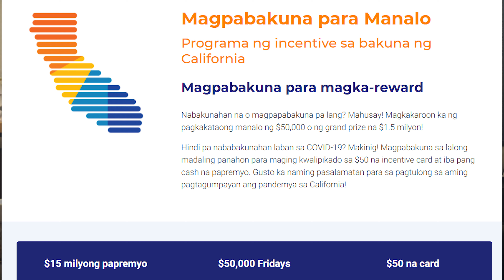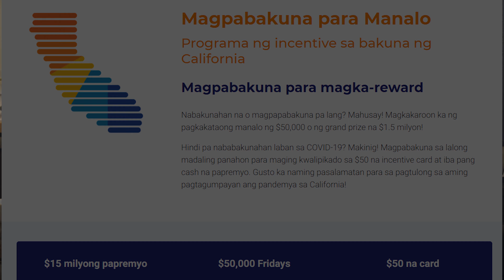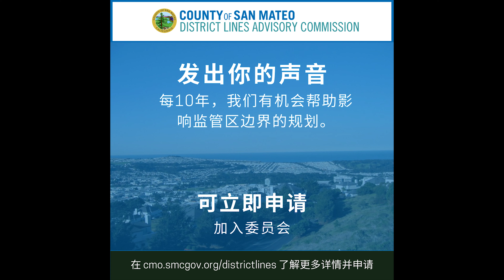PSA Video with Daly City Mayor - June 3, 2021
Learn about the Progress Pride Flag raising at City Hall, the Daly City Youth Advisory Committee's Memorial Day clean up with the C.L.E.A.N. Daly City Initiative, the Vax for the Win incentive campaign, the dangers of fireworks during the drought, the next household hazardous waste collection event and more.